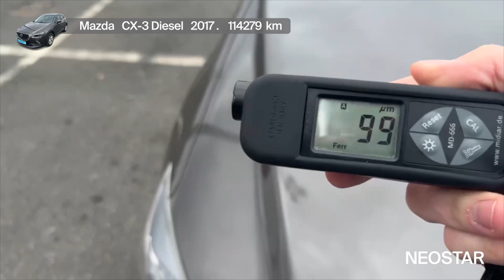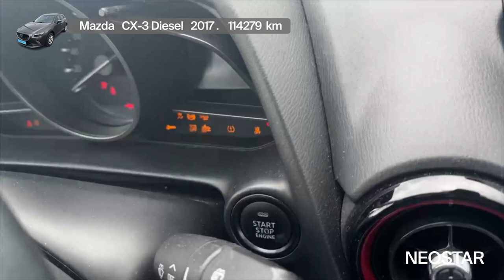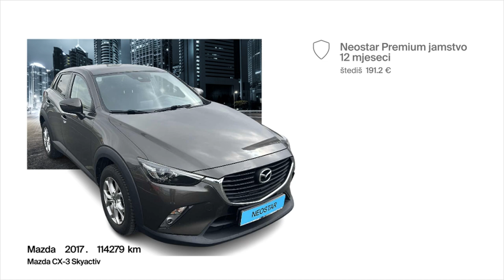Istraži nove ceste uz-Mazda (J)-Mazda CX-3 Skyactiv